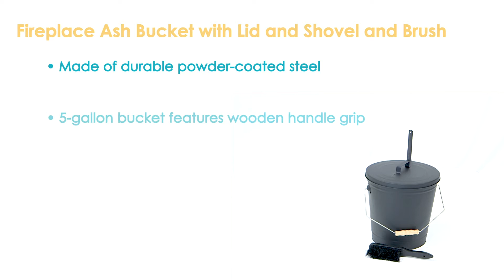Sunnydaze Fireplace Ash Bucket with Lid and Shovel and Brush - 5-Gallon-GWC-500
Features of the Sunnydaze Fireplace Ash Bucket with Lid and Shovel and Brush - 5-Gallon:
Ash bucket set includes lid, shovel and brush
Made of durable powder-coated steel
Features wooden handle grip
Traditional design